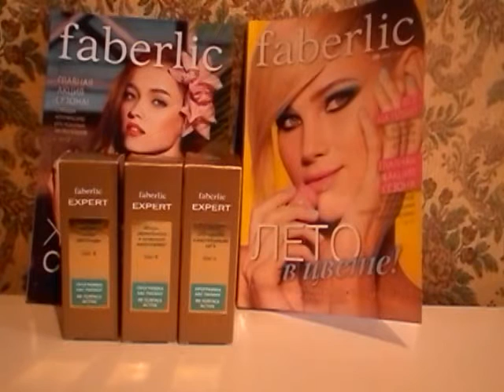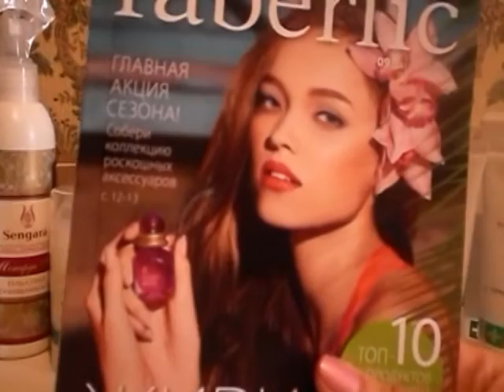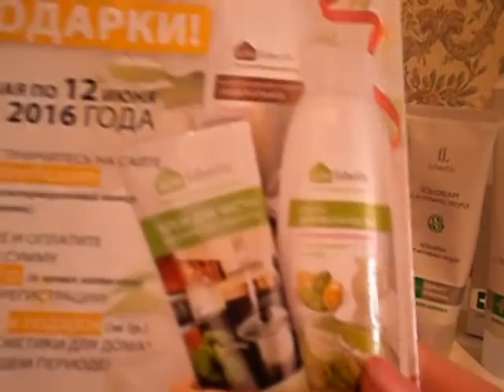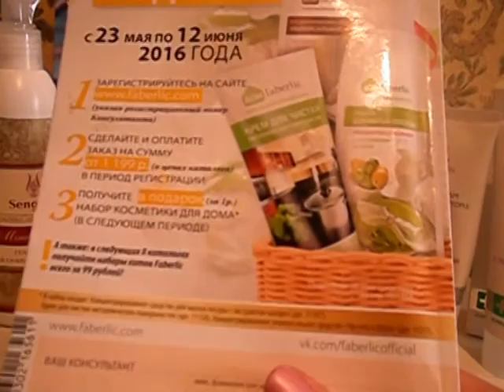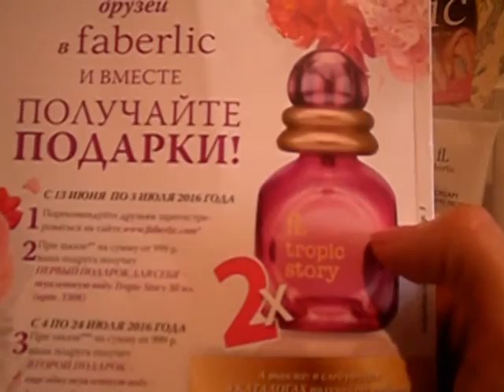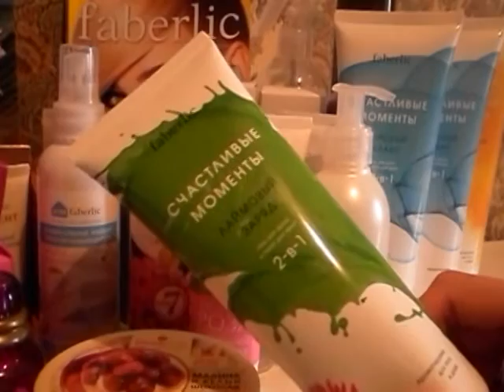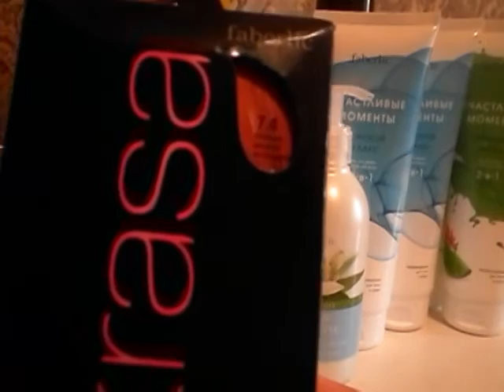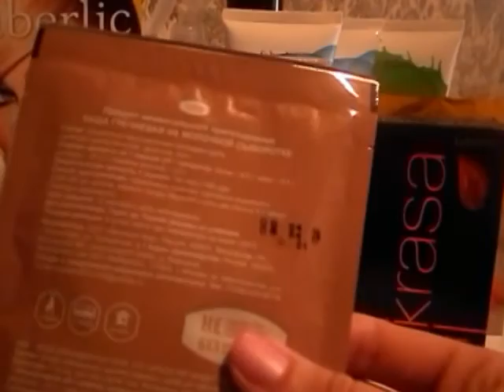Заказ Фаберлик по каталогу 8/2016